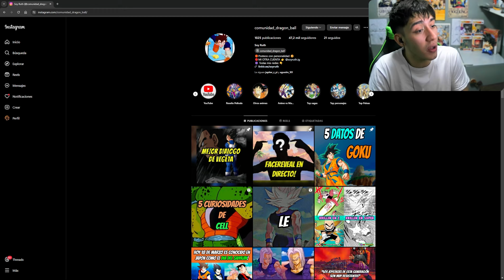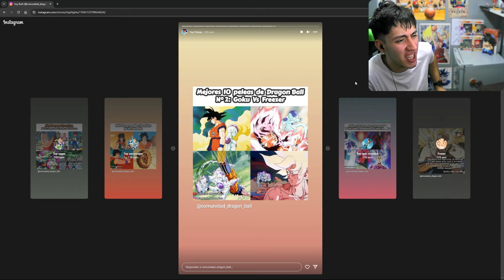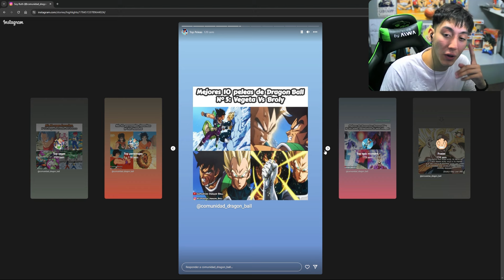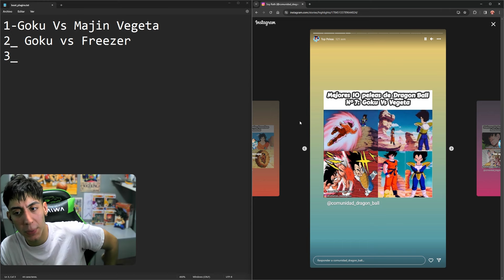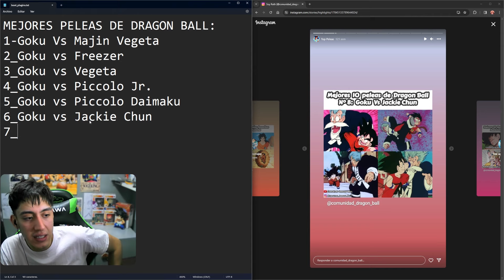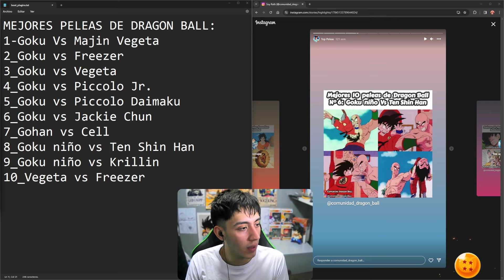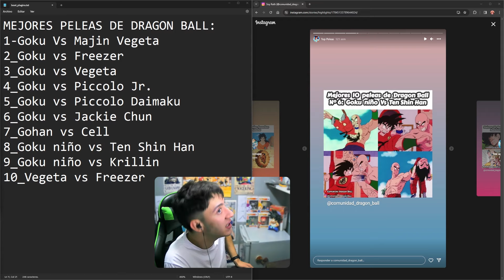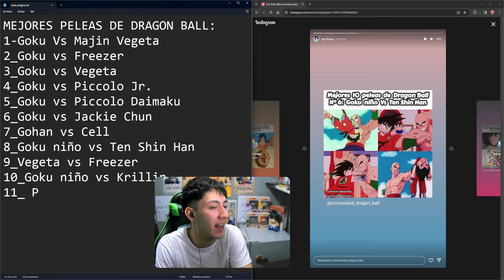RUTH HACE SU TOP 10 DE LAS MEJORES PELEAS!!